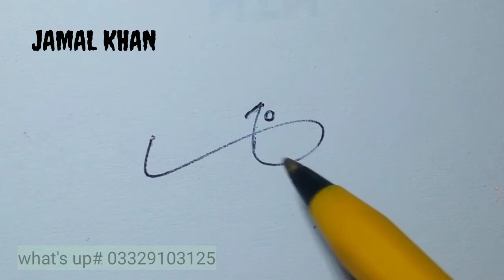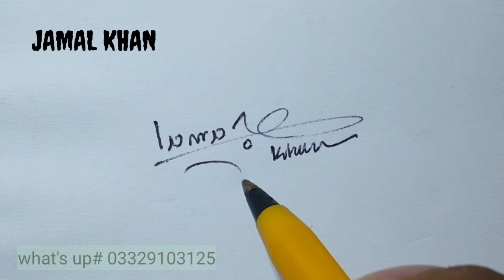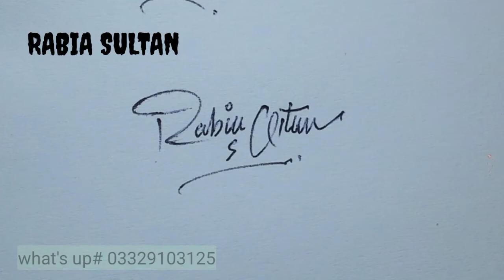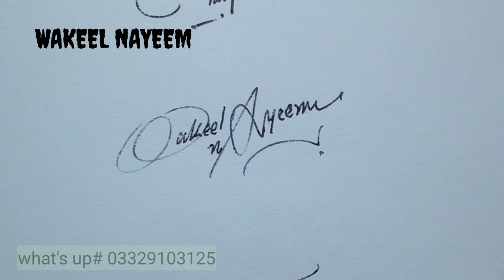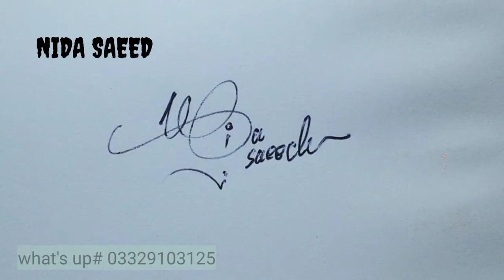best design signature for my name /signature style /signature idea